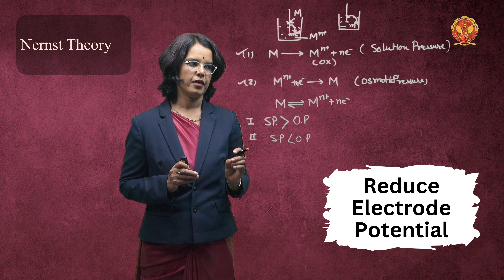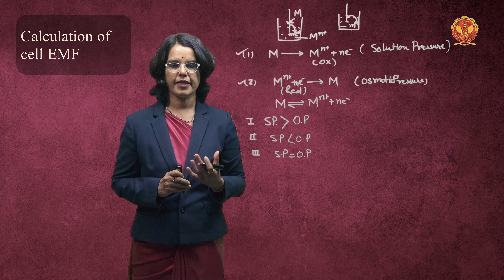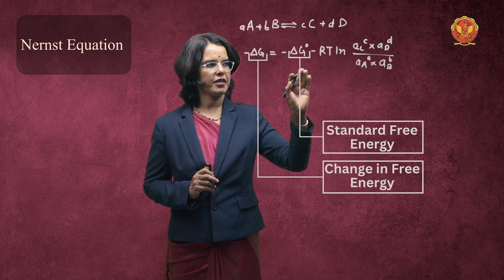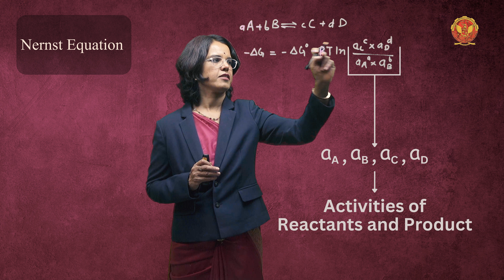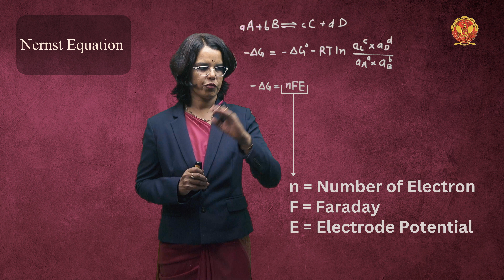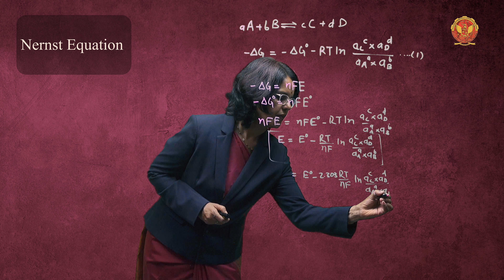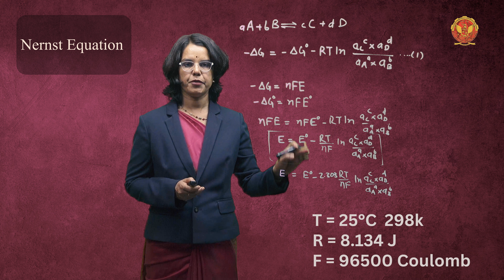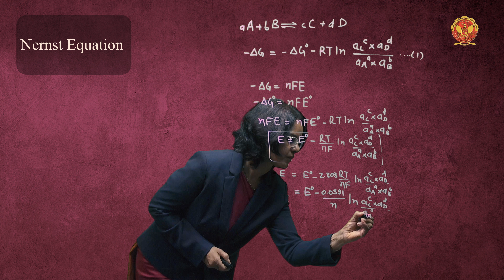4.8 Nernst equation | Chemistry -1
UNIT 4 | CHEMISTRY

4.8 Nernst equation

Welcome to our in-depth journey through the fascinating world of thermodynamics and chemical principles! In this meticulously crafted course, we delve into the fundamental concepts unit-wise, ensuring a thorough understanding for beginners and advanced learners alike.

4.1 Introduction: Lay the groundwork by understanding the essence and significance of thermodynamics in chemistry.

4.2 Important Terms Used in Thermodynamics: Familiarize yourself with key terminology crucial for grasping thermodynamic principles.

4.3 Important State Functions: Explore the essential state functions that govern the behavior of thermodynamic systems.

4.4 Entropy Change for the Change of State of an Ideal Gas: Dive into the concept of entropy and its relationship with changes in the state of ideal gases.

4.5 Gibb’s Function: Unravel the intricacies of Gibb’s function and its role in predicting chemical reactions and phase transitions.

4.6 Electrochemical Changes: Explore the fascinating realm of electrochemistry and the transformations occurring at the molecular level.

4.7 EMF of Cell: Understand the concept of electromotive force and its measurement in electrochemical cells.

4.8 Nernst Equation: Master the Nernst equation, a powerful tool for calculating cell potentials under non-standard conditions.

4.9 Free Energy and EMF of a Cell: Delve deeper into the relationship between free energy and the electromotive force of a cell.

4.10 Acid-Base Concept: Grasp the fundamental principles of acids and bases, crucial for understanding chemical reactions and equilibrium.

4.11 Oxidation and Reduction: Explore the concepts of oxidation and reduction and their role in chemical reactions.

4.12 Water Chemistry: Examine the properties and behavior of water, a vital substance in chemical processes and biological systems.

4.13 Corrosion: Investigate the phenomenon of corrosion and its impact on materials and structures.

4.14 Ellingham Graph: Analyze Ellingham diagrams as a tool for predicting the stability of metal oxides under different conditions.

Don't miss out on this opportunity to expand your knowledge!